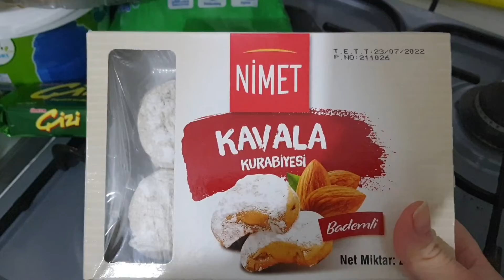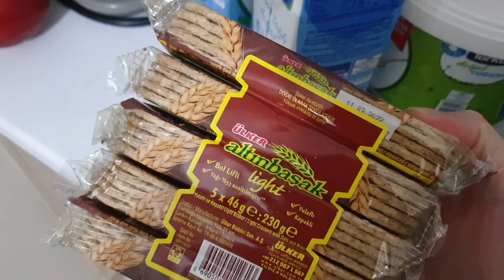Dolandırıcı Aradı | 2ci Bebek Planı | Yardım Edin | Günlük Vlog